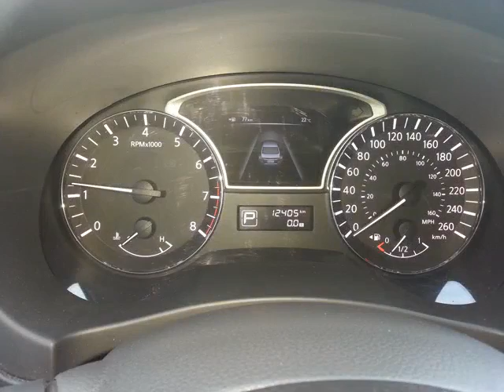Metro Nissan - 2013 Nissan Altima 3.5 SL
Metro Nissan - 2013 Nissan Altima SV SUNROOF TECK PKG 3.5 SL 215963A